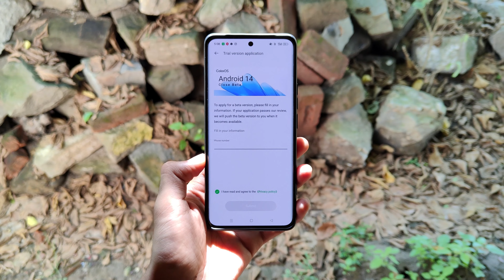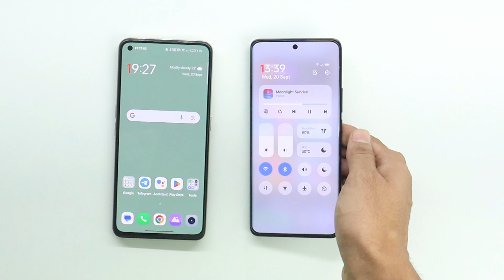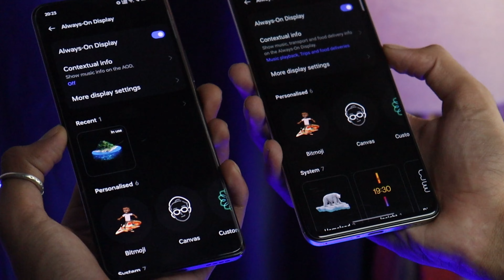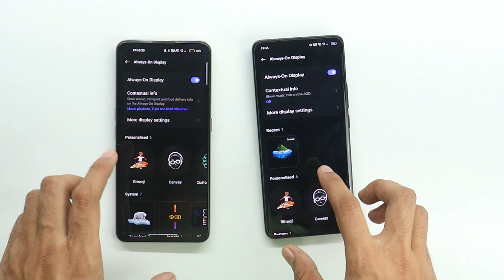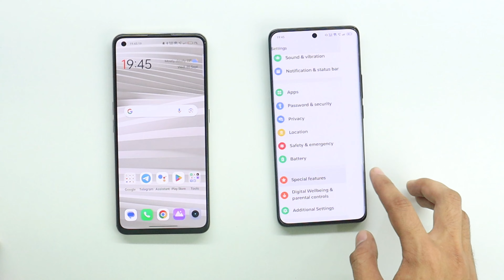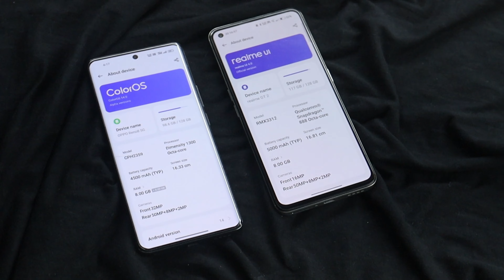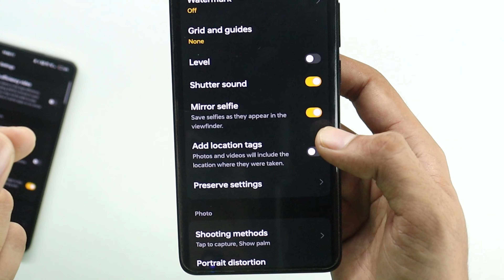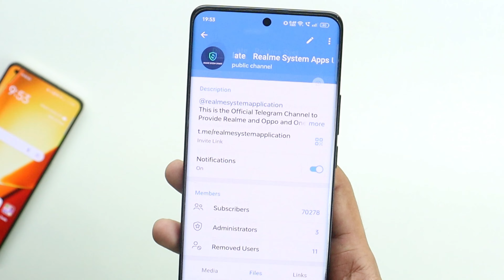realme UI 5.0 vs realme UI 4.0 | Full Comparison | UI Changes Realme UI 5.0 New Update | Android 14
Hey, Guys Welcome back to another brand-new realme Android 14 Update Hands-On & First Look Ft. realme GT 2 Pro | Comparison realme UI 5.0 vs realme UI 4.0 | Top Features Of realme UI 5.0, So if you found this video helpful then smash that Like Button and Subscribe my channel for more awesome content.

In this video, we covered:
○ realme UI 5.0 UI Changes

Topic Covered:-
ColorOS 14
ColorOS 14.1
realme Android 14 Update kb milega
realme 9 Pro Plus Realme UI 5.0
realme 9 5G realme UI 5.0 update
realme GT realme UI 5.0
realme 9 Pro realme ui 5.0 update
realme ui 5.0 form kese fil kre
realme ui 5.0 update All realme Devices, techdot
Himachal Pradesh